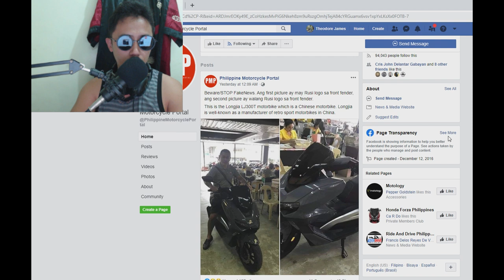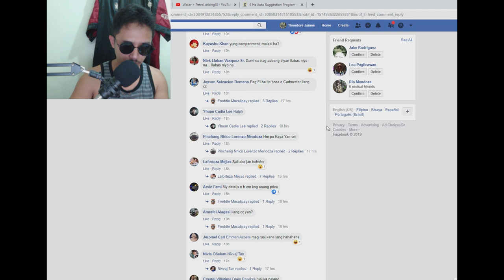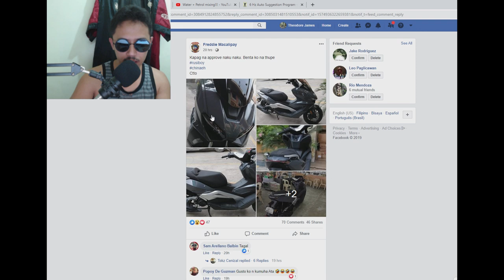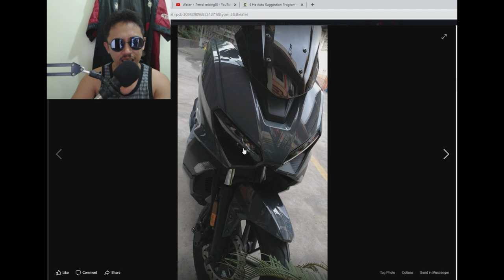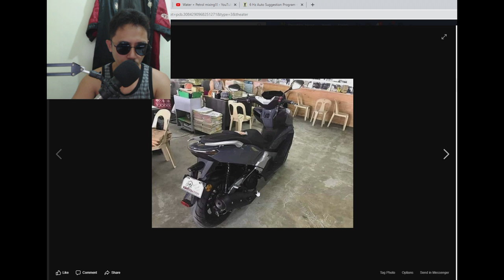RUSI MAXI SCOOTER framed 150cc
pang tapat sa NMAX AEROX PCX ADV KYMCO